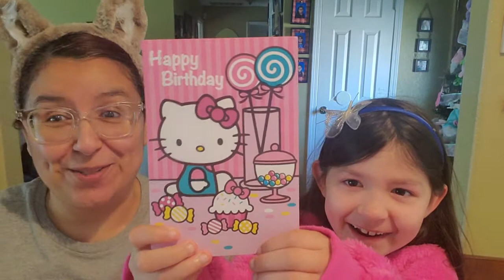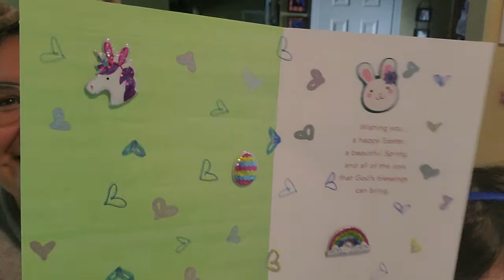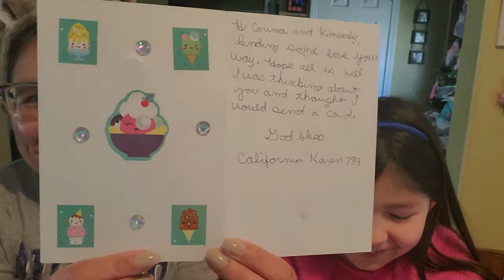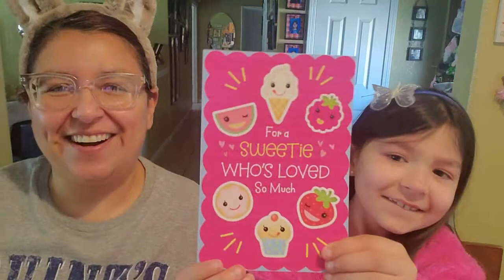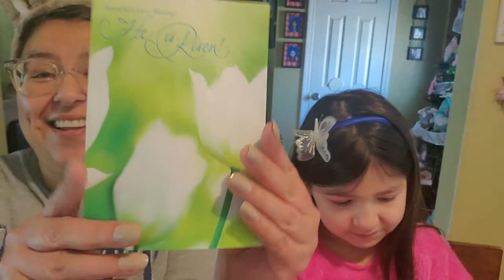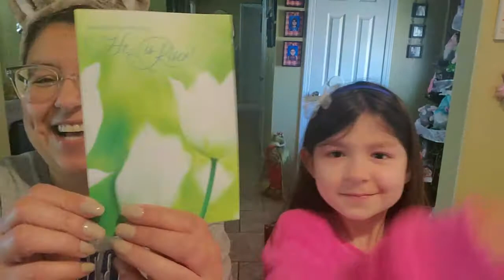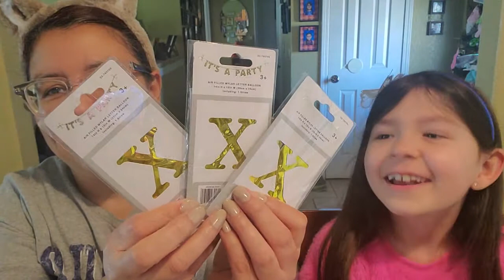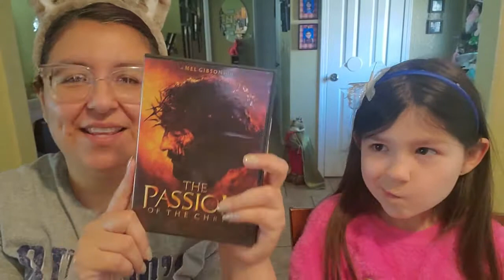Opening Some Surprise Friend Mail From Our Great YouTube Family - Plus A Brand New Giveaway From Us!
I wanted to open friend mail from our Youtubers for all of you to see.  Thank you so so much, we love you.

KIMMYS CLOTHES
2370 W Cleveland Avenue